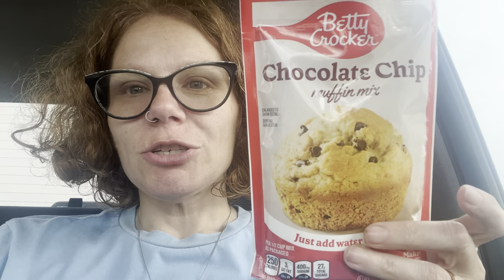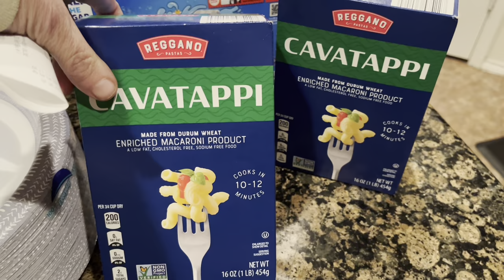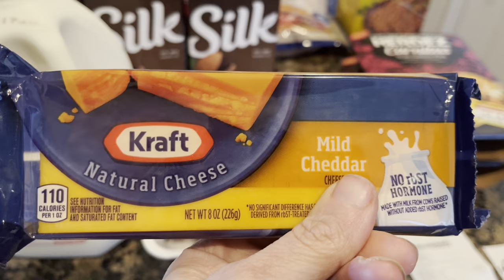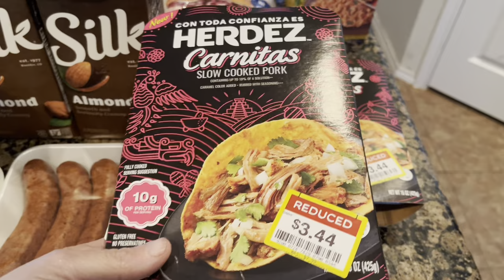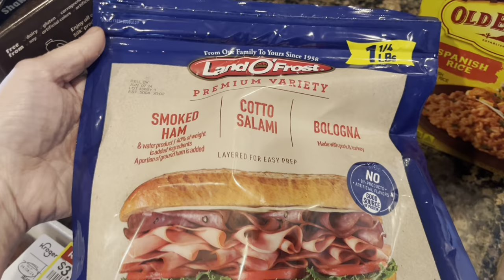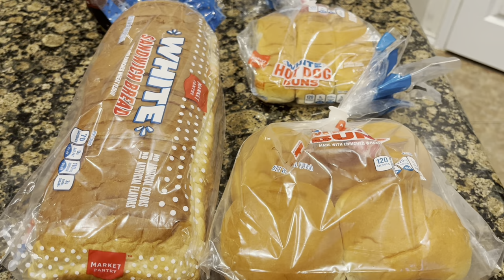2024 Grocery Budget Challenge; No/Low Spend Grocery Hauls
I am focused on utilizing ingredients that I already have on hand and spending less at the grocery store in 2024. Come along and see what I am purchasing each week for my family of 4 as we work our way through our stockpile at home.

Links for you to save money:
Save $10 on your first Thred Up order.
Stitch Fix Save $25 on your first order.
Save $25 on your first order.
Ibotta Get an additional $10 when you submit your first receipt.
Fetch Reward Earn 3,000 bonus points.
Misfits Market Save $10 off of your first box.